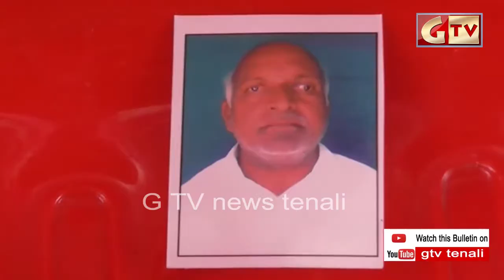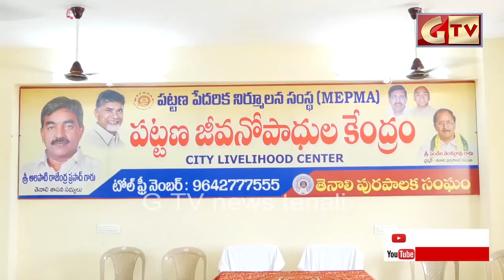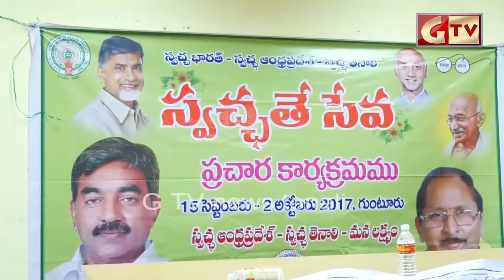TENALI GTV NEWS 16/09/2017